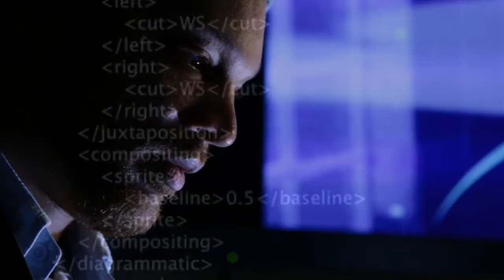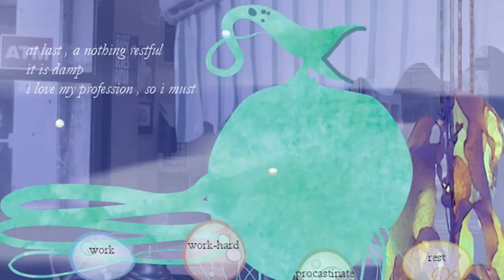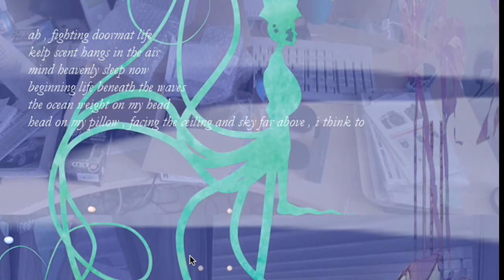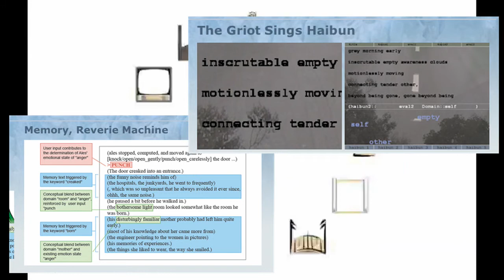Professor Fox Harrell and the Imagination, Computation, and Expression Lab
Professor Fox Harrell discusses his work with the Imagination, Computation, and Expression Lab -- one of several research groups within the MIT Comparative Media Studies/Writing.